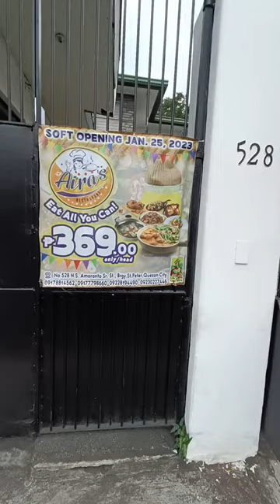Aira's Restaurant 369 Pesos Buffet 32 na Putahe